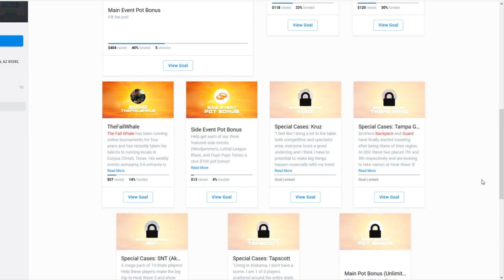Rivals of Aether Sunbert Buddy Showcase + Heatwave 3 Talk